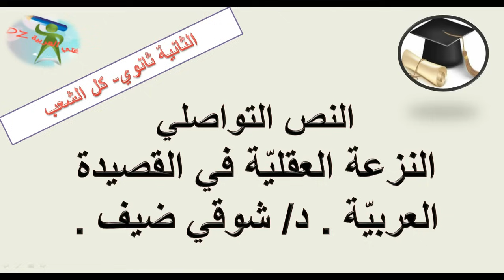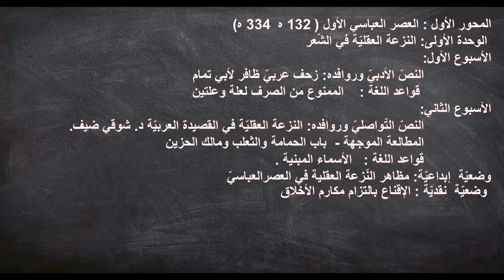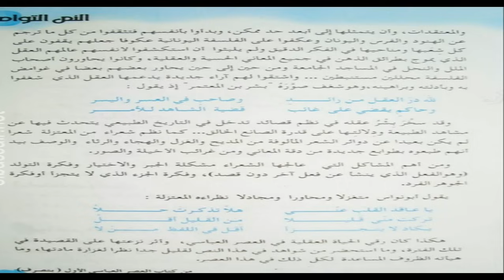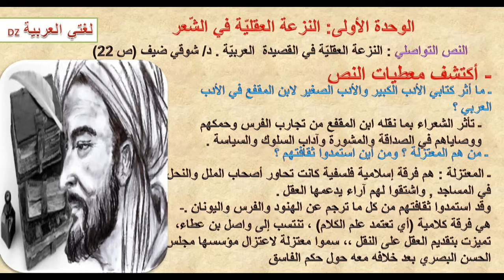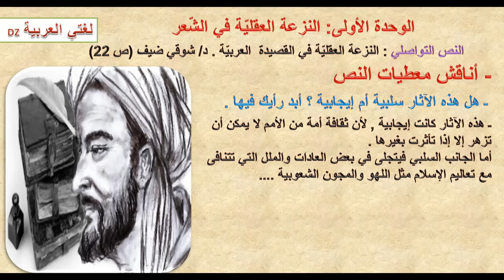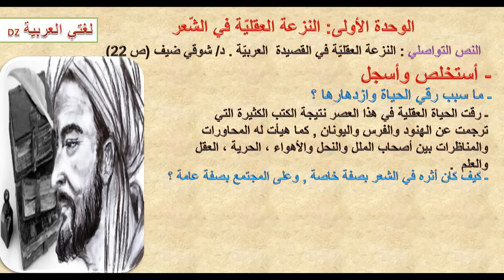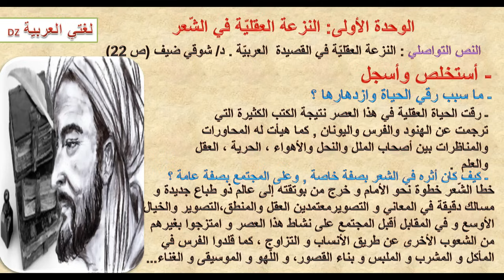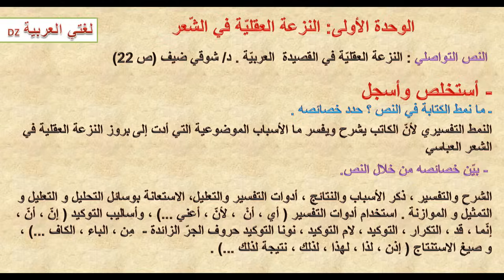النزعة العقلية في القصيدة العربية.د شوقي ضيف. النص التواصلي .الثانية ثانوي كل الشعب.